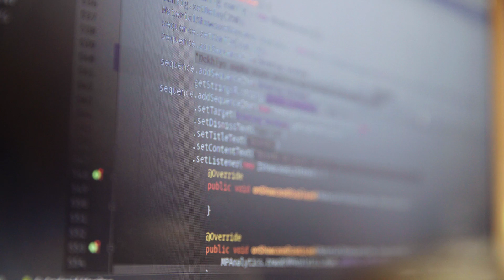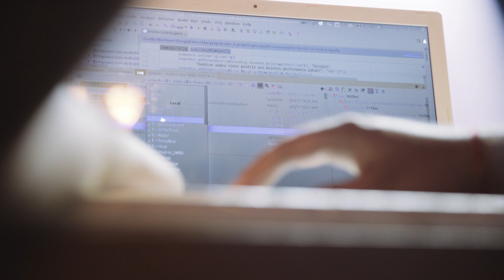Associate Android Developer - Karan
Discover how Karan became an Associate Android Developer to create apps that solve problems around him.